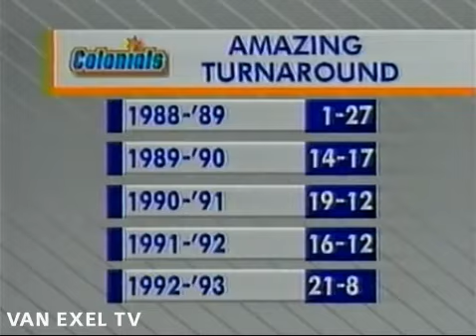Cincinnati Bearcats vs Virginia Cavaliers Sweet 16 1993